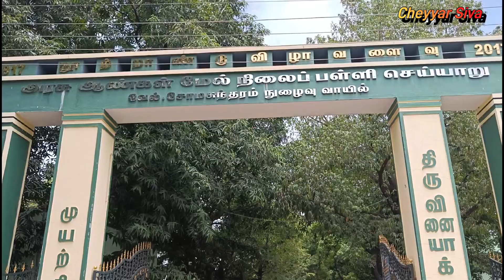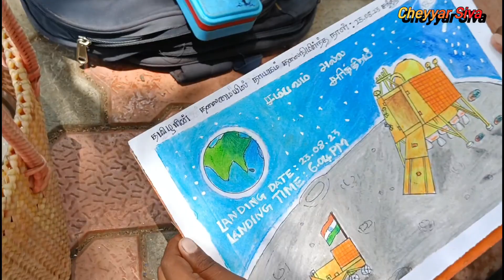கலா உட்சவ் 2023 || மாணவர்களின் கலை திறமை || அரசு ஆண்கள் பள்ளி செய்யாறு